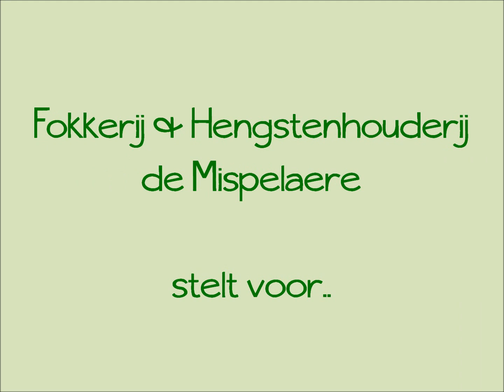Black Balou van de Mispelaere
Met trots stellen wij u Black Balou van de Mispelaere voor. Als alles goed verloopt met zijn rijproef eind maart zal deze ter dekking komen op onze hengstenhouderij. Black Balou van de Mispelaere (Balou du Rouet x Landsieger I) is vernoemd als beste springhengst op de keuring in Duitsland.